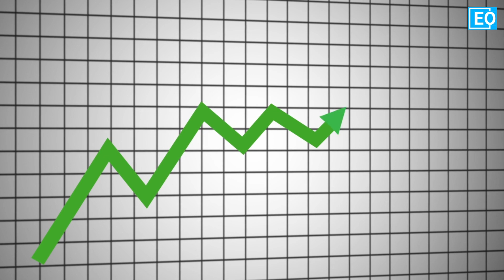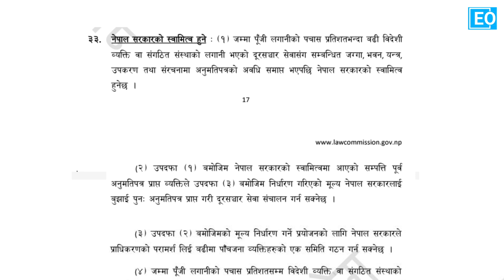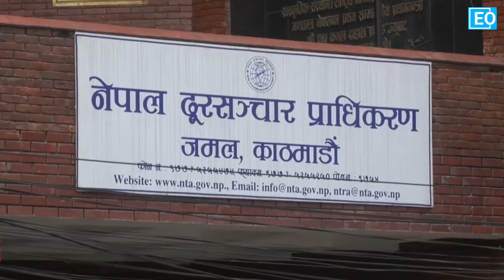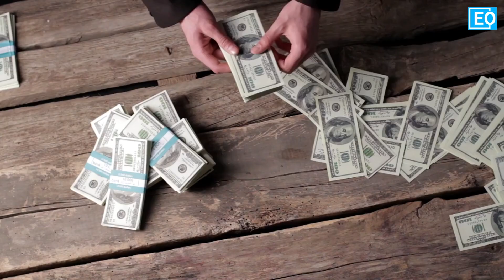एनसेल बिक्रीमा आजियाटाको तिकडम || Economic Outlook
We have been preparing and presenting various information about the Economy.

Presenter/Voice: Chiranjibi Bhattarai
Edit: Bishnu Pandey